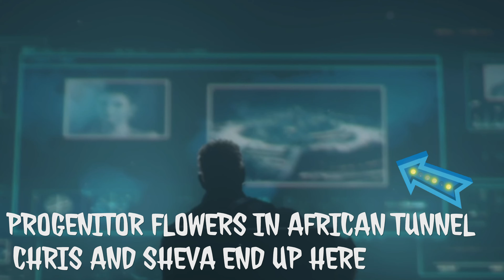Resident Evil 4 Remake sets up Resident Evil 5